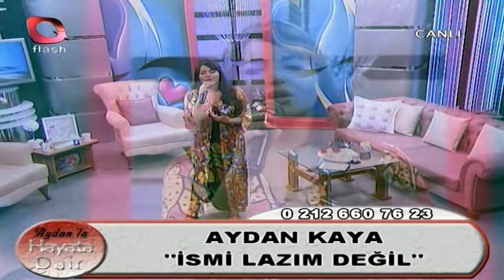Aydan'la Hayata Dair | 22 03 2018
Aydan'la Hayata Dair dopdolu içeriğiyle sizlerle..
Konuklar:
- İlahiyatçı ve yazar Arif Arslan
- İlhami Yıldırım